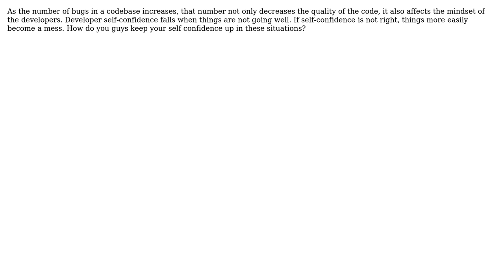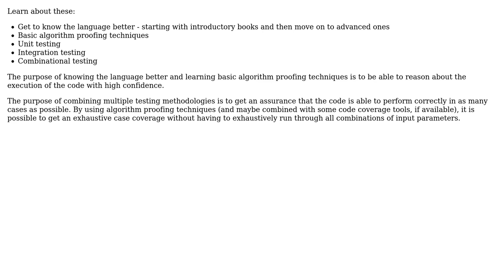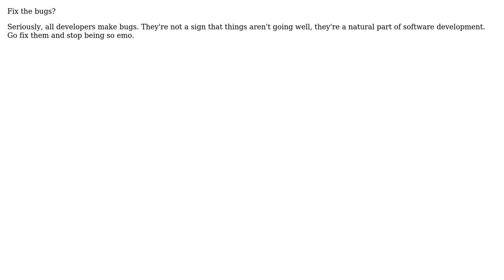Software Engineering: How do you keep consistent self confidence while coding? (3 Solutions!!)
Software Engineering: How do you keep consistent self confidence while coding?

With thanks & praise to God, and with thanks to the many people who have made this project possible! | Content (except music & images) licensed under CC BY-SA | Music | Images & others | With thanks to user Telastyn user Stephen C user shreekanth user rwong user pcurry and the Stack Exchange Network Trademarks are property of their respective owners. You are responsible for your own actions.